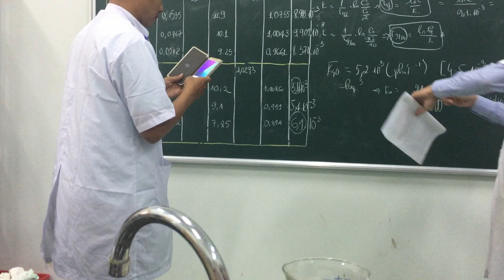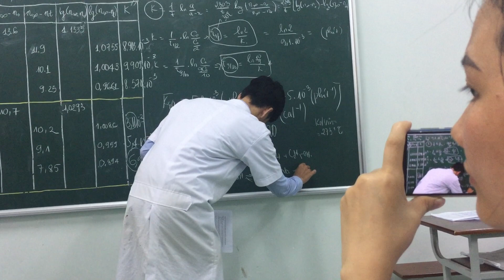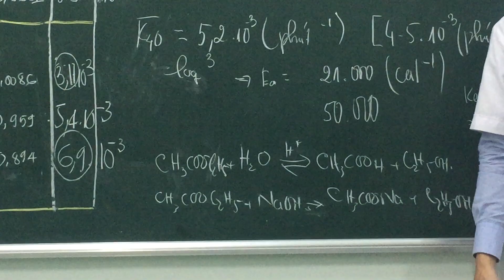phản ứng thủy phân 4